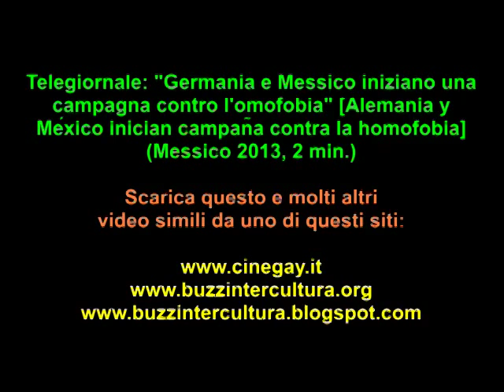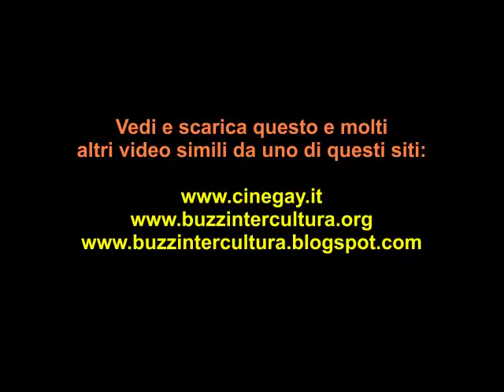Germania e Messico iniziano una campagna contro l'omofobia Messico 2013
DOWLOAD VIDEO:
Telegiornale: "Germania e Messico iniziano una campagna contro l'omofobia" [Alemania y México inician campaña contra la homofobia] (Messico 2013, 2 min.): Un famoso giornale tedesco ha fatto una campagna contro l'omofobia: le foto di attori e sportivi famosi, eterosessuali, che si baciano tra loro. La campagna non é arrivata solo in Messico, ma in tutto il mondo occidentale (Italia esclusa).
PER VEDERE E SCARICARE IL VIDEO, CLICCA O COPIA E INCOLLA QUI